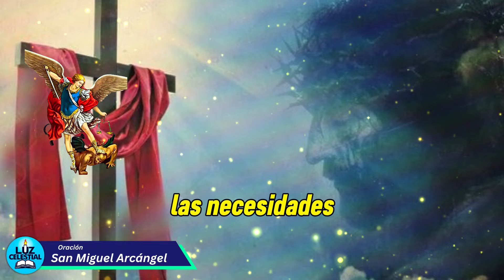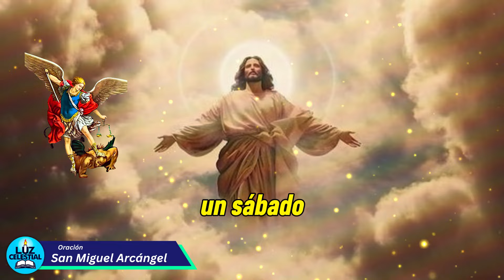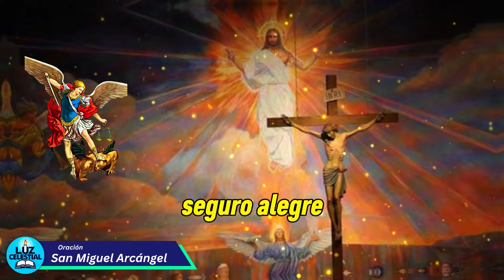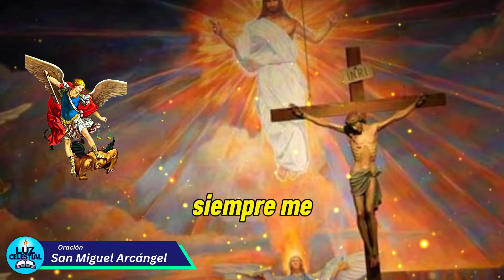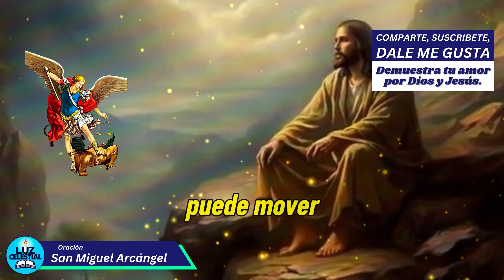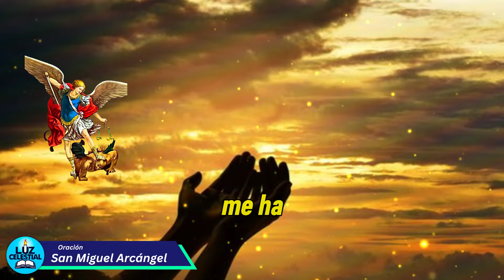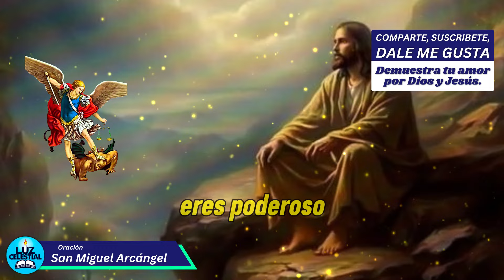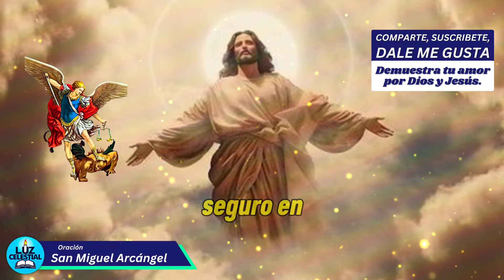Aleja el Mal y Atrae La Prosperidad | Escucha Solo Una Vez! Oración San Miguel Arcángel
Esta poderosa oración a San Miguel Arcángel es un verdadero faro de luz espiritual, capaz de transformar vidas. Aquellos que escuchan hasta el final testimonian milagros y reciben abundantes bendiciones. En este video especial, te invitamos a permanecer con nosotros hasta el final para unirte a una corriente de luz y protección divina. Recuerda: interrumpir la oración antes de terminar puede dejarte más vulnerable a las adversidades. Agradece dejando un 'me gusta' en el video y comentando 'San Miguel, intercede por mí y por mi familia ante Dios'. Comparte esta oración con tus seres queridos para esparcir las bendiciones y fortalecer nuestra red de amor y protección. Vamos a rezar juntos y pedir a San Miguel Arcángel por liberación, protección y fuerza para enfrentar los desafíos de la vida, confiando siempre en la intercesión divina. Que esta oración ilumine los rincones más oscuros de tu existencia y traiga paz, armonía y amor a tu vida y a aquellos que amas.

00:00 - introducción
01:28 - Oracion